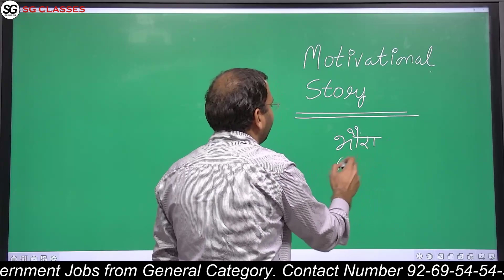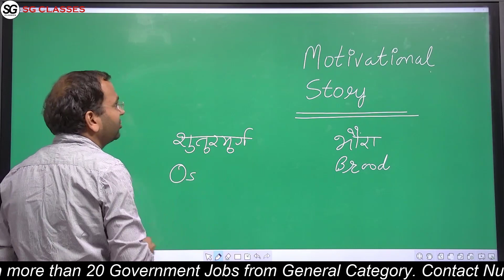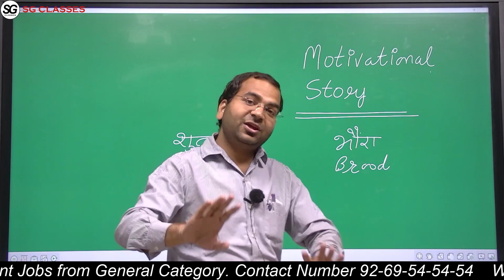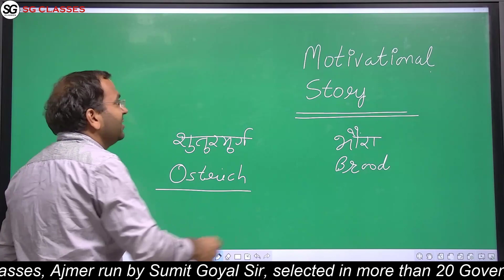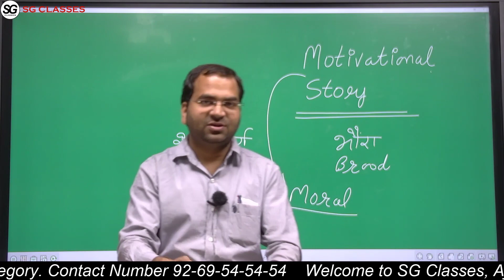Motivational Story Motivational Video प्रेरणा दायक कहानी प्रेरणा दायक विडियो 4